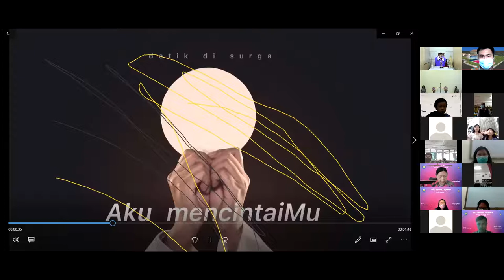Misa Jumat Pertama Sekolah Tarsisius Vireta